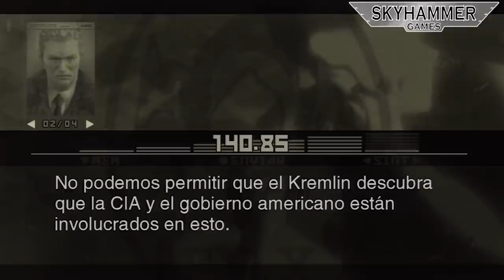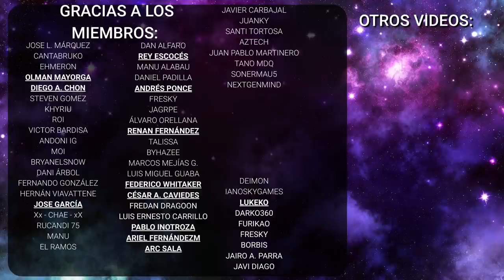METAL GEAR SOLID 3 REMAKE Y NUEVO SILENT HILL CADA VEZ MÁS CERCA SEGÚN NUEVOS RUMORES - xbox - ps5